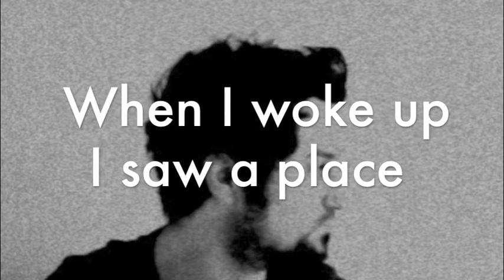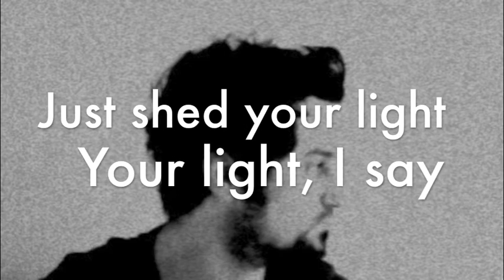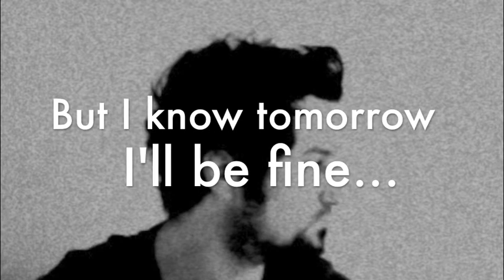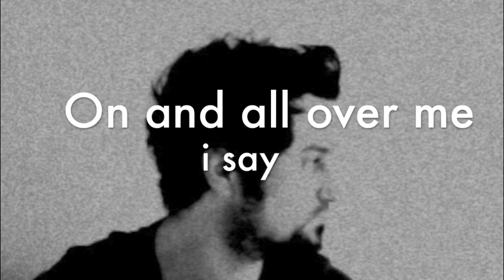Fragile Hearts Lyric VIdeo by Nick Driver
Lyric Video for FRAGILE HEARTS